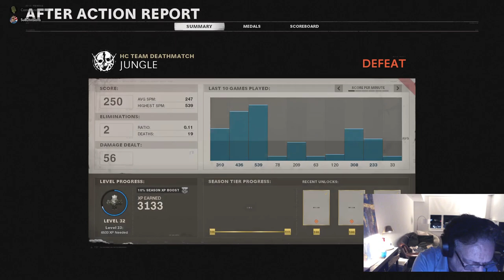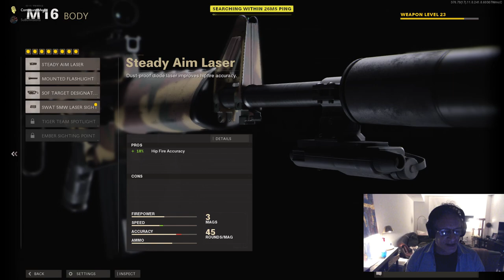Anthony Cumia DISASTER Twitch Stream! SCOLDED by MISSY MUSCLES for YELLING and SEETHES about "GIRLS"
5:40 5:40 5:40 5:40 5:40 5:40 5:40 5:40 5:40 5:40 5:40 5:40

Muscles comes out of her (turtle) shell to give Tranthony the BIZNESS on yelling during sleeping hours. He then proceeds to brood about "girls" and makes generalizations about women despite being the ugliest man in the world & having transactional relationships with children/young women. He grooms children and sucks at video games despite using cheats.